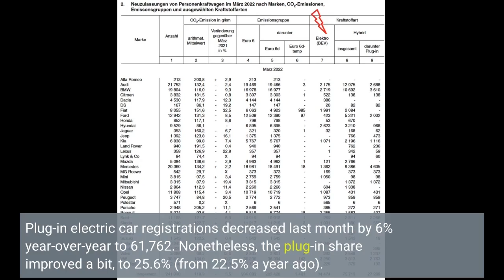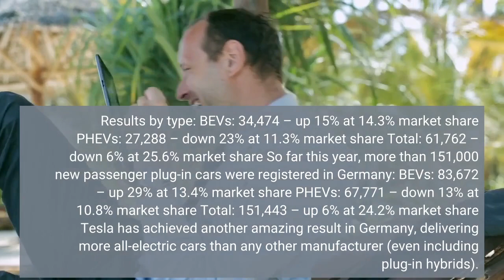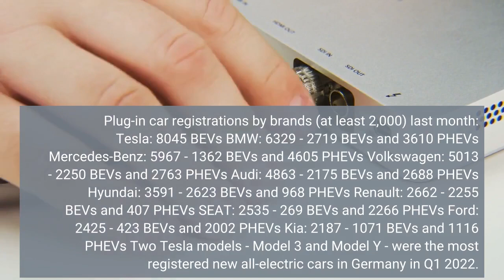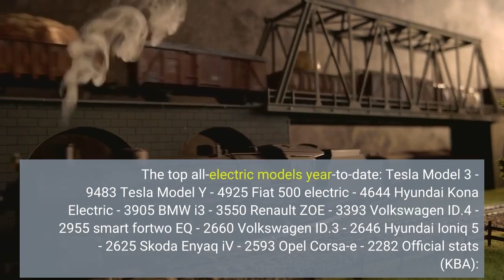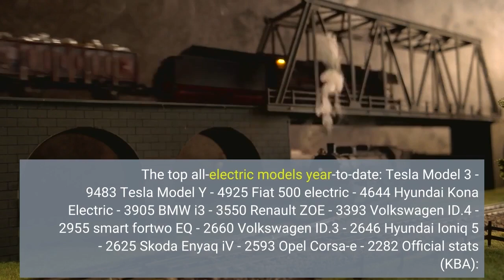Germany: Plug-In Car Sales Decreased In March 2022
New passenger car registrations in Germany decreased in March by 17.5% year-over-year to 241,330. Considering the current situation in Europe, with some additional parts supply constraints, we might see a similar picture in the following months too. Even the plug-in segment is not an exception and noted a slight decline in March. The main issues were interruptions of production, rather than lack of demand. Plug-in electric car registrations decreased last month by 6% year-over-year to 61,762. Nonetheless, the plug-in share improved a bit, to 25.6% (from 22.5% a year ago). If we check the details, it turns out that battery-electric...